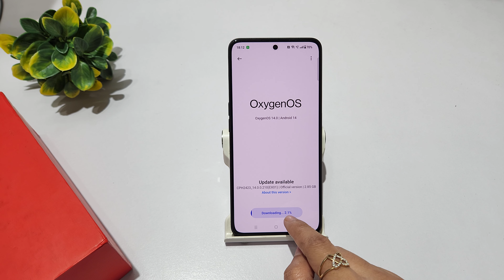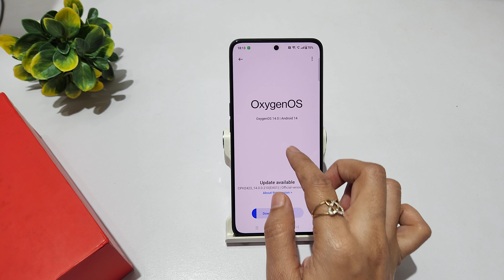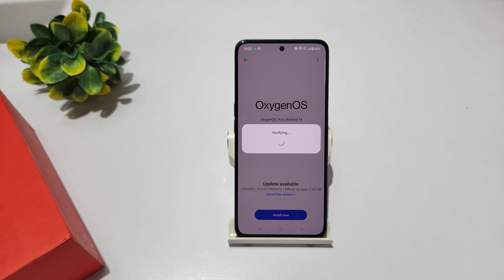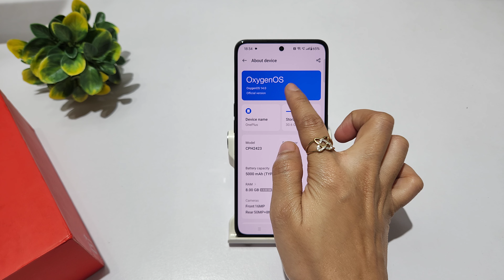OxygenOS 14 software update | how to update software in oneplus mobile phone